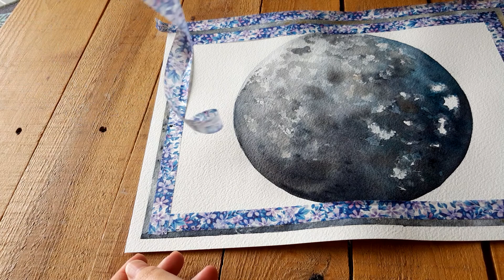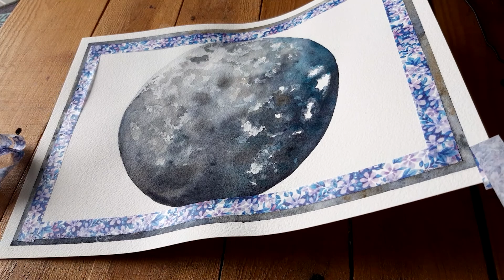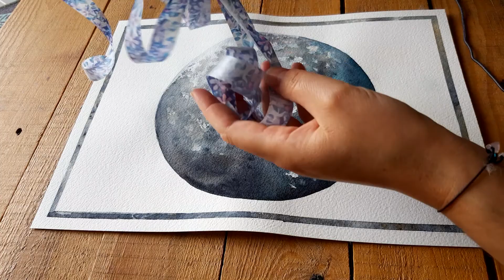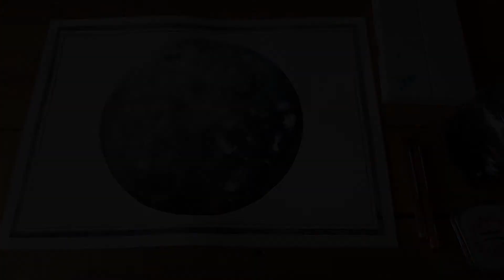ASMR Painting - Watercolor Moon - No Music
Bien le bonjour... ou bonsoir!
Je partage aujourd'hui une autre vidéo ASMR tout en douceur pour t'aider à t'endormir et te relaxer.
Partage avec moi ce moment de création dans le calme et la détente. tu retrouvera les bruits de papier, eau, verre, aquarelle et tissu tout au long de cette vidéo d'une heure. Je te souhaite une bonne vidéo et à bientôt!
Good morning ... or good evening!
Today, I'm sharing another smooth ASMR video to help you fall asleep and relax.
Share with me this moment of creation in calm and relaxation. you'll find the noises of paper, water, glass, watercolor and fabric throughout this one-hour video. I wish you a good video and see you soon!